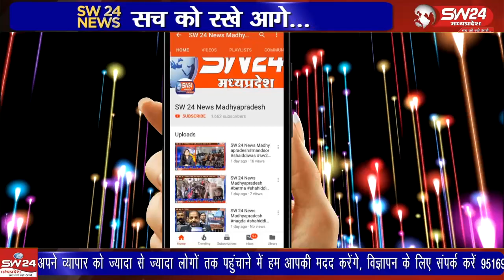मध्य प्रदेश सरकार द्वारा पूरे मध्यप्रदेश में संत रविदास कि समरसता यात्रा निकाली जा रही है।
मध्य प्रदेश सरकार द्वारा पूरे मध्यप्रदेश में संत रविदास कि समरसता यात्रा निकाली जा रही है। इसी के चलते रविवार के दिन उक्त यात्रा ने  बागली विधानसभा में प्रवेश किया।